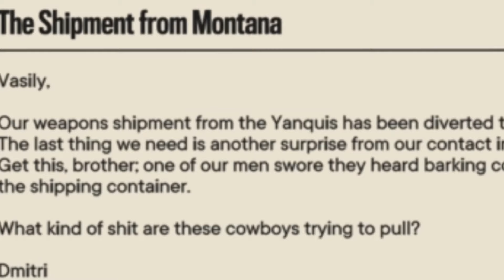Far Cry 6 Moments Which Go Boom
Far Cry 6 Moments Which Go Boom Boom...

Welcome to Yara, a tropical paradise frozen in time. As the dictator of Yara, Antón Castillo is intent on restoring his nation to its former glory by any means necessary, with his son, Diego, following in his bloody footsteps. Their oppressive rule has ignited a revolution.

- Play as Dani Rojas, a local Yaran, as you fight alongside a modern-day guerrilla revolution to liberate Yara. Play the full game solo or with a friend in co-op.

- Explore jungles, beaches, and cities on foot, horseback, or in a wide variety of vehicles including boats and Jet Skis as you fight against Castillo’s regime in the most expansive Far Cry to date.

- Feel the thrill of combat with an arsenal of hundreds of weapons alongside helpful amigos like Chorizo the dog and Guapo the gator.

- Enjoy all-new content and features added since launch, including four new special operations, free blockbuster crossover missions, and fan-requested updates such as New Game Plus, Completionist Aid, an extra-hard difficulty mode, and four new loadout slots.

There has never been a better time to join millions of players in Yara!